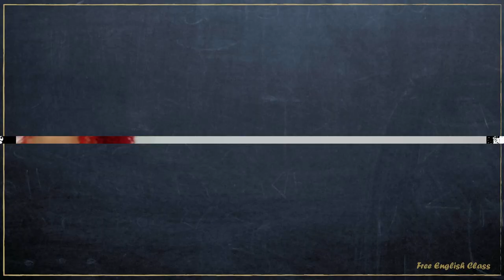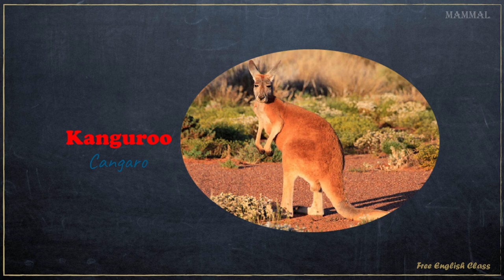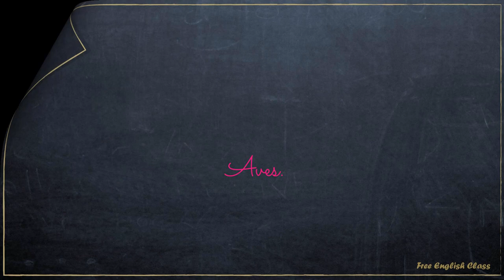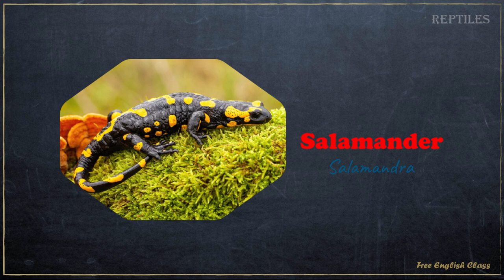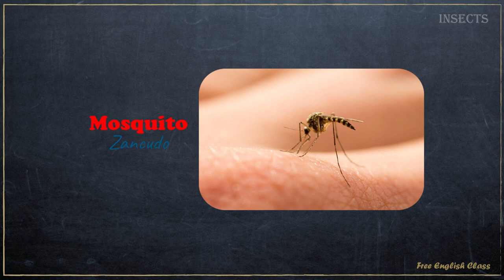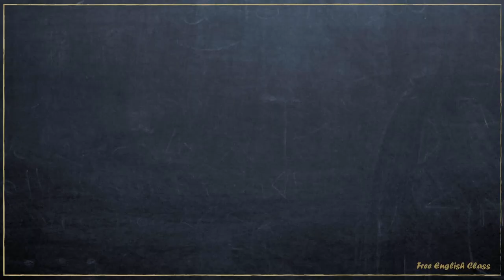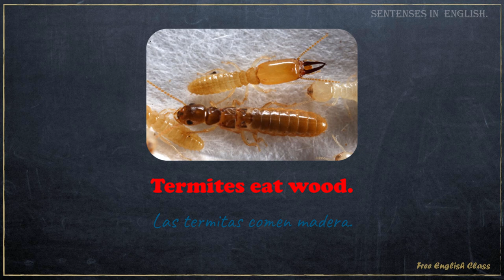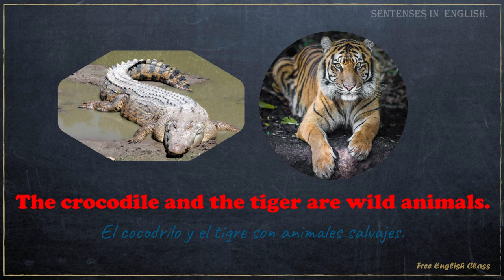LOS ANIMALES EN INGLÉS-(N1-CLASE 18). inglésfacil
Nivel 1 - Clase 18.
En está clase veras LOS ANIMALES en inglés, cómo escribirlos y  pronunciarlas.
¡Quédense! esta clase les va a encantar, Practiquen y practique ya que esta es la forma de crear un habito y adquirir disciplina.
💡Recuerden dejarme un LIKE.